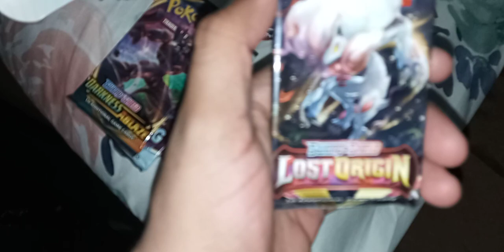Pokemòn Mystery Box Opening